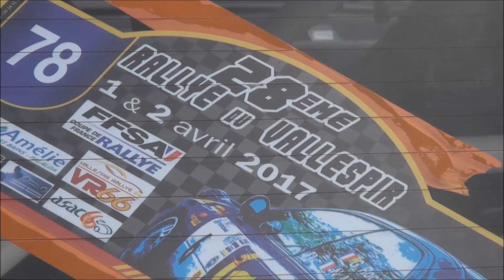Rallye du Vallespir 2017 [HD]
Petit Best-Of de ce 28ème rallye du Vallespir 2017.
Bon visionnage